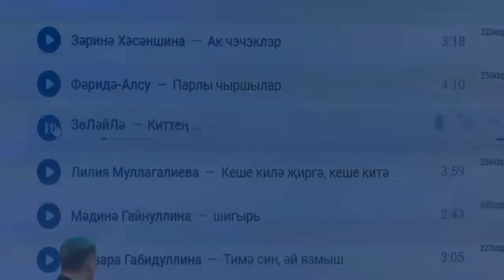ЗөЛәйЛә - "Киттең..."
Фрагмент трансляции: "Айгөл Бариева концерты"